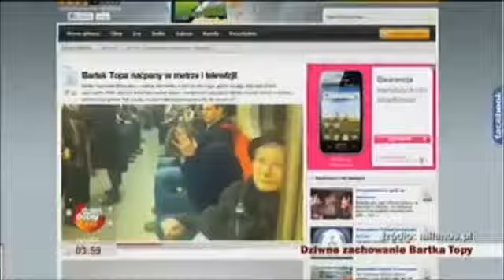DzienDobryTVN-Bartek_Topa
Autyzm: Rozmowa z Bartkiem Topą